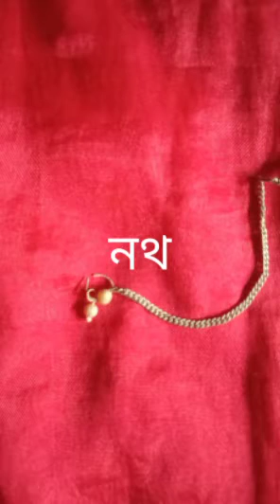সোলার সাজ বানানোর ভিডিও স্টেপ বায় স্টেপ।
It is a video of solar saj making which is very popular in the Hindu god's idols.